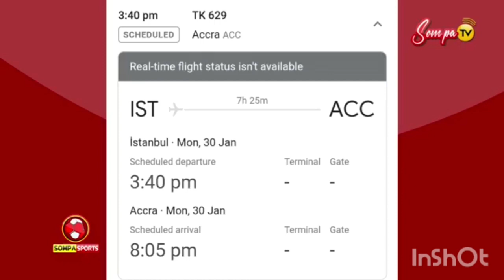KWABENA YEBOAH AND ATTA POKU FIRES GHANAFA PRESIDENT KURT E.S OKRAKU